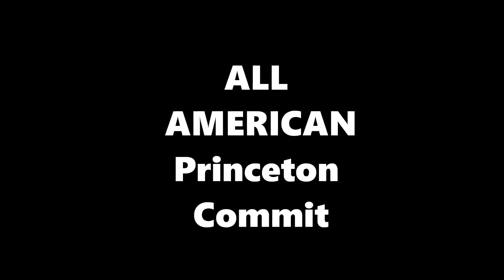Michael Sowers Lacrosse